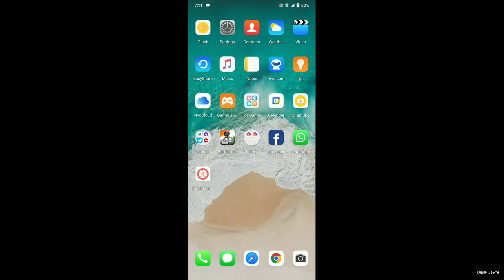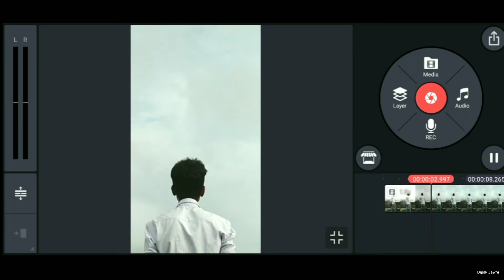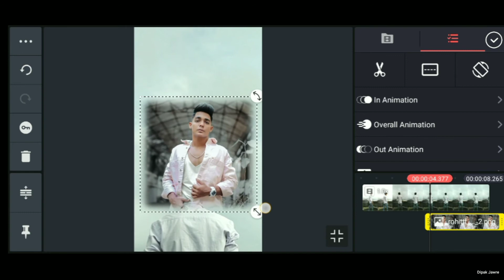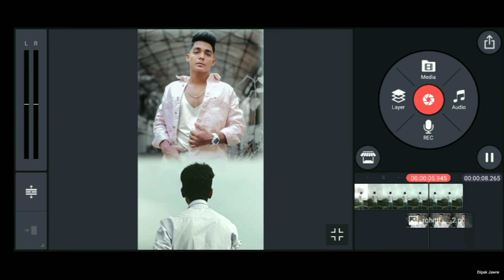Instagram Reels New Trend, Rohit zinjurke Fans VFX Video Edit |kinemaster SKY Video Edit Kaise Kare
Instagram Reels New Trend, Rohit zinjurke Fans VFX Video Edit |kinemaster SKY Video Edit Kaise Kare2021

Welcome guys
is video mein maine bataya hai ki Rohit zunjurke VFX video edit kaise karen yani ki Aasman mein photo wali video edit kaise karen kinemaster se 2 minut me To Gays video full watch kar lena. ok Gays

Topic Covered
• Trending Instagram Cricket Reels Sky Change Editing
• Sky me Cricketer Ka Photo Kaise Lagaye
• Rohit zinjurke Video Edit kinemaster
• Cricket Reels Editing
• Cricket Reels
• CricketVideo Editing
• Viral Cricket Reels
• How To Change Sky In Cricket Reels
• Cricket Reels Kaise Edit Kare
• Cricket Reels Me Photo KAISe Add Kare
• Viral Cricket Reels
• Sky Me Apne Favorite Player Ka Photo
     KAISe Add Kare
• Vn Video Editing
• Sky Changing VFX
• Trending Instagram Reels
• Instagram Reels Sky Background
• Rohit zinjurke Sky Background Editing

My Links